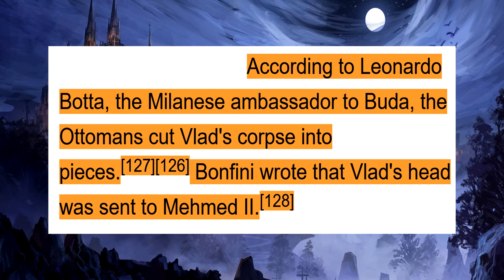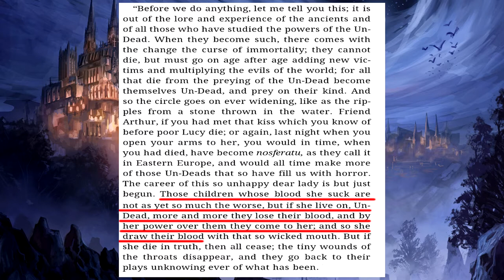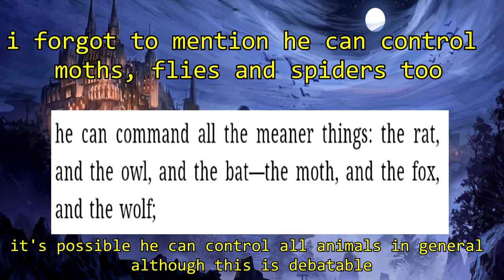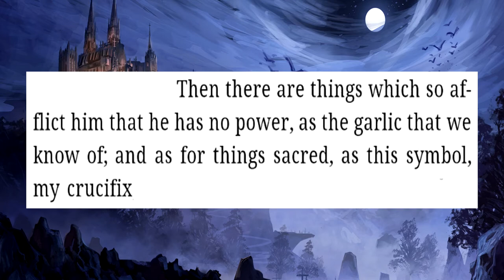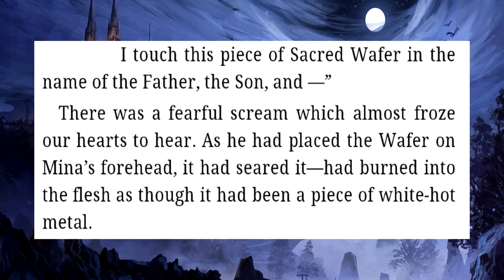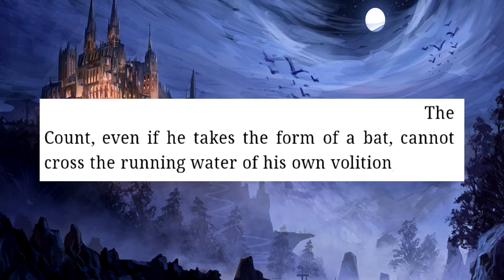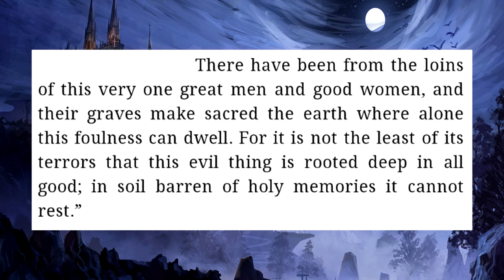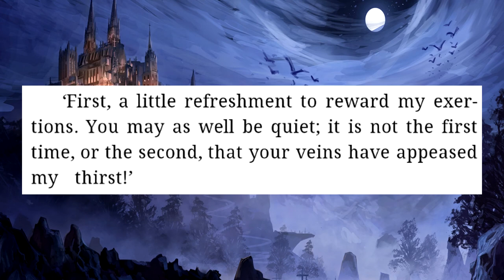How powerful is Dracula (From The Book)?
Skeletons are scary and spooky, but you know what else is?